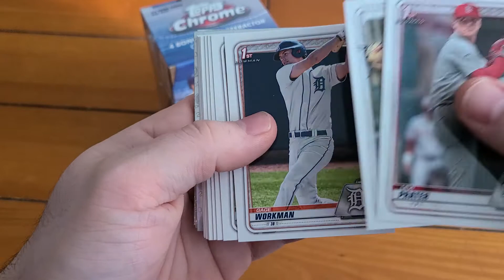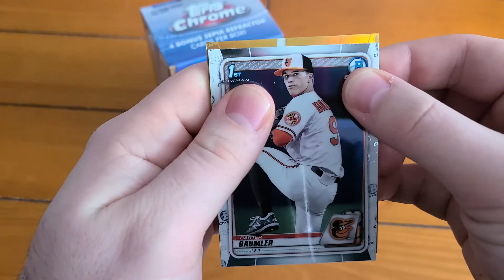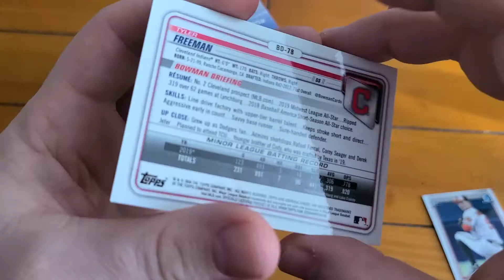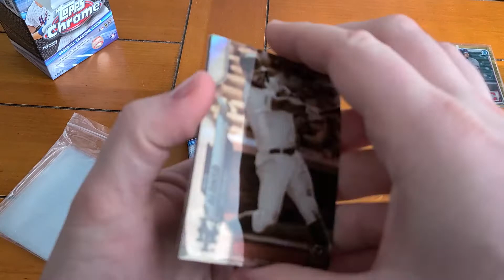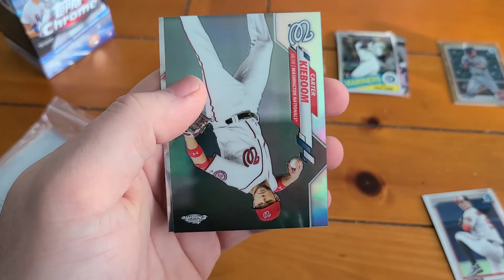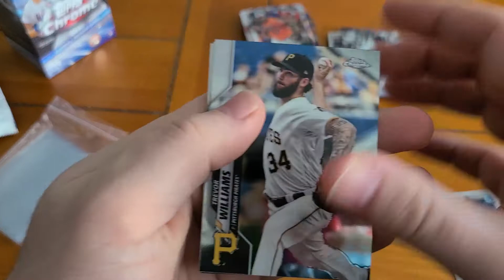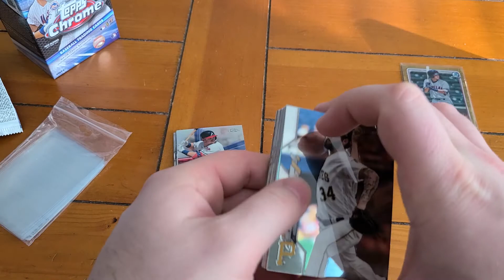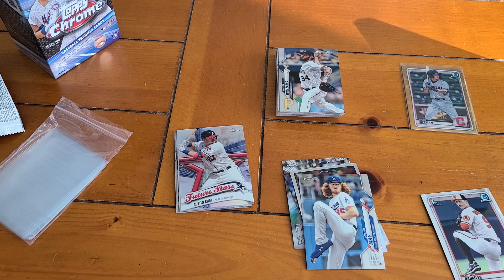More chrome and another bowman draft pack!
Join us ripping open some topps chrome and bowman draft! Looking to repeat our draft success!